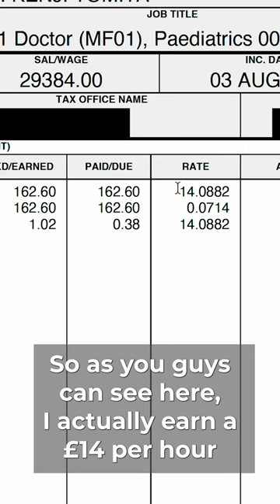How Much Money I Earn as an NHS Doctor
What's up guys! My name is Kenji and I am a doctor working in London. In this video, I talk about how much I earn as an FY1 NHS doctor.